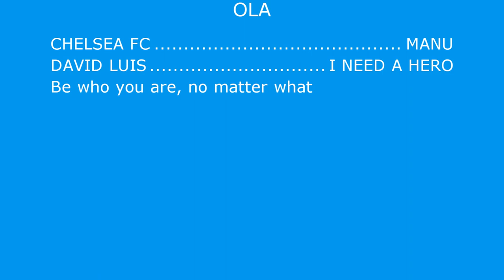David Luiz - Skills - Chelsea & Brasil 2013 HD 1080p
David Luis, The king of everything